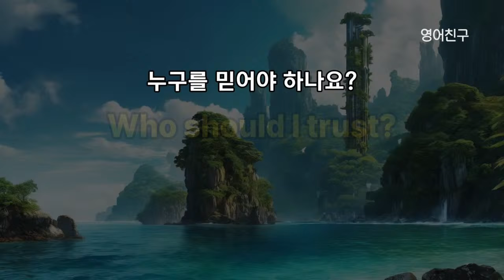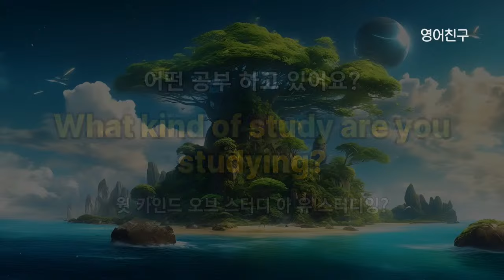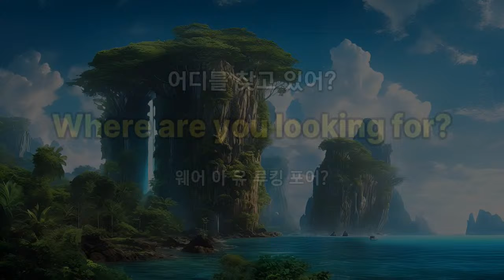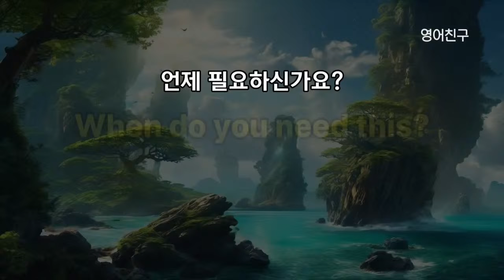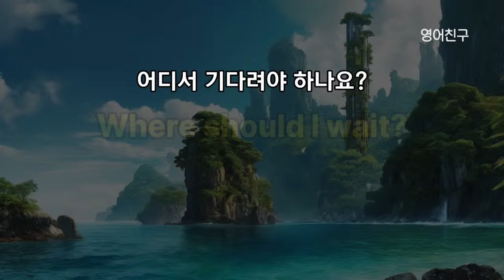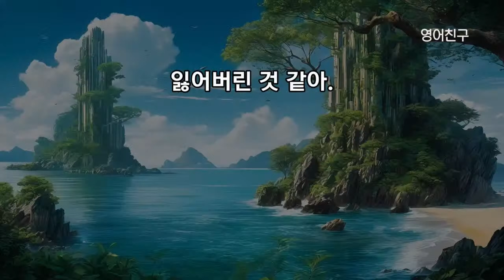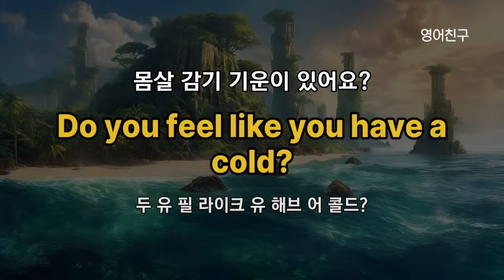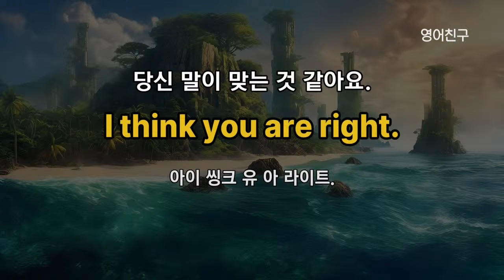#367 영어로 쉽게 말해보세요 l 영어회화 600문장